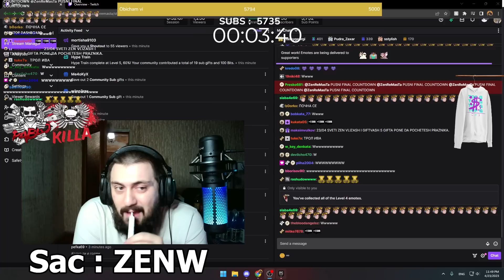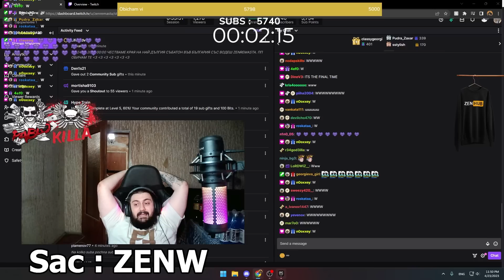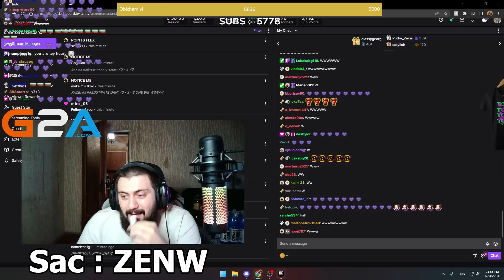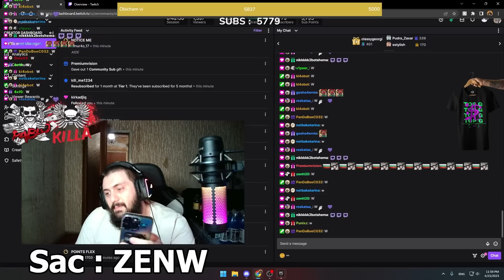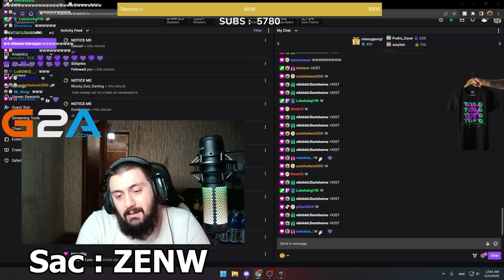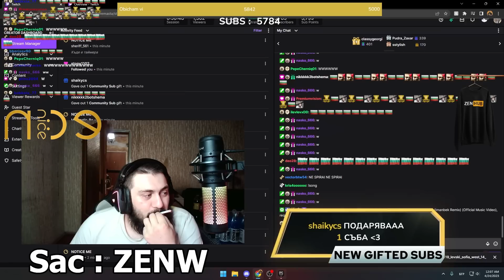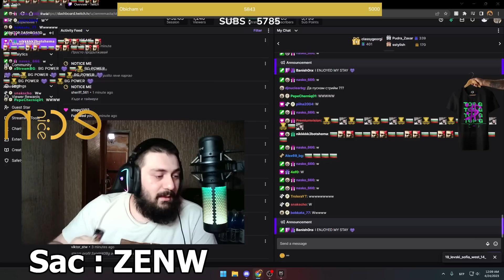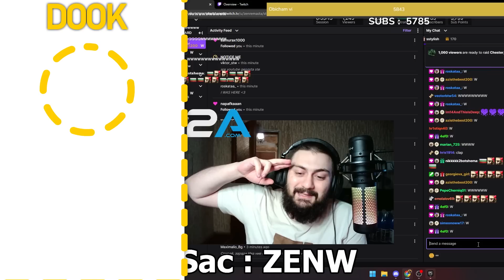🗓️ @ZenReMasTa приключи НАЙ-ДЪЛГИЯ стрийм в България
● Edited by: @NaturaleMusicOfficial